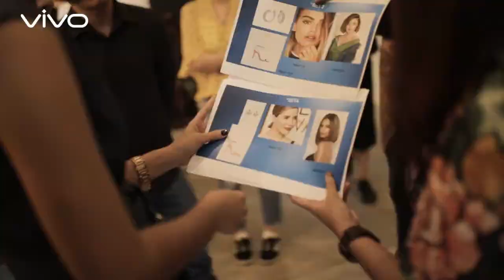KV Shooting Behind The Scenes - Wyne Su | Vivo V11